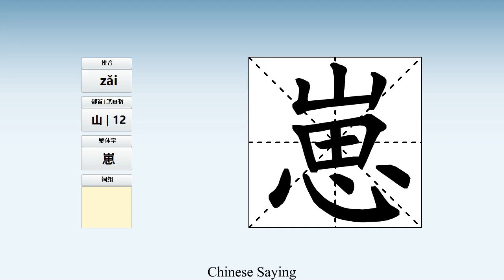How to pronounce 崽 and write 崽 in Chinese